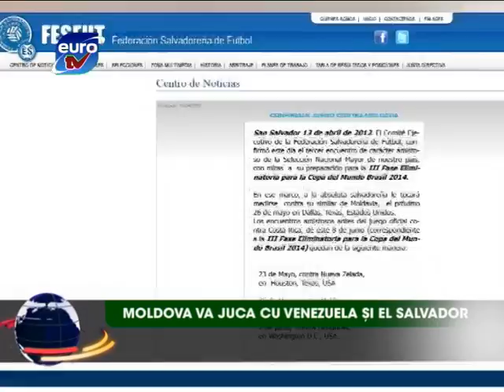Sport Euro TV 16.04.12 / Caras Armas Venezuela El Salvador Anatol Ciricu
Moldova va juca cu Venezuela si El Salvador
Moldova, cea mai tare la haltere din Europa
Manchester United - Aston Villa 4-0